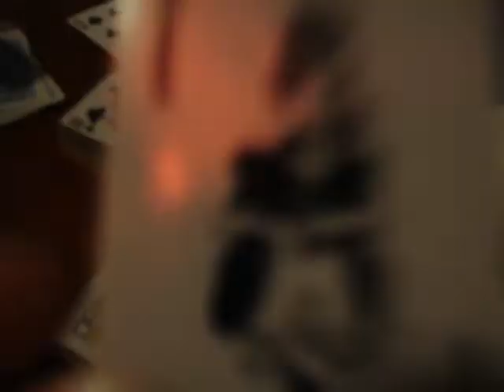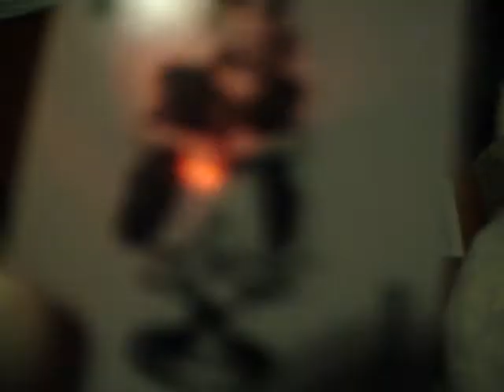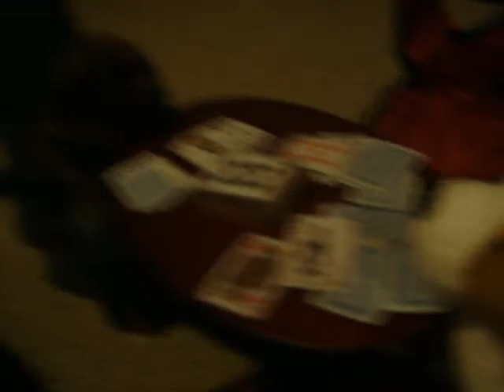the weird thing in the basment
mwhaaaaa